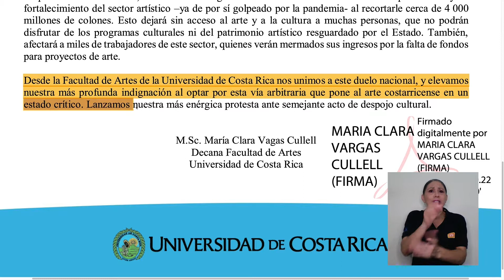Recortes al Sector Cultural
Recientemente la Asamblea Legislativa aprobó un recorte de más de 4mil
millones de colones al sector cultura. Ante esto, la Facultad de Artes de la
Universidad de Costa Rica y algunos artistas de diferentes escuelas
aprovecharon para compartir su sentir.